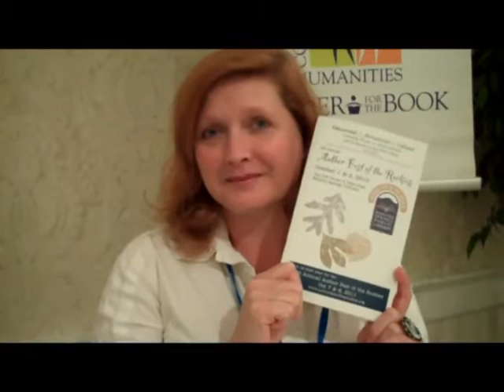Author Fest of the Rockies.org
Laura Ettinger from Author Fest shares about the conference and open mike night at Kinfolk. Distributed by Tubemogul.